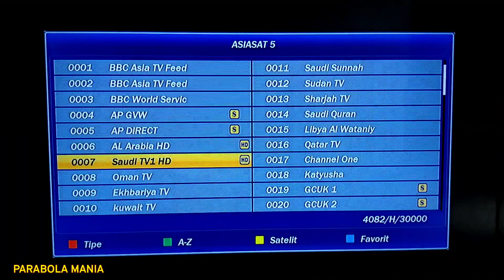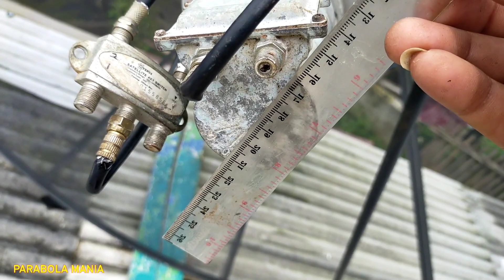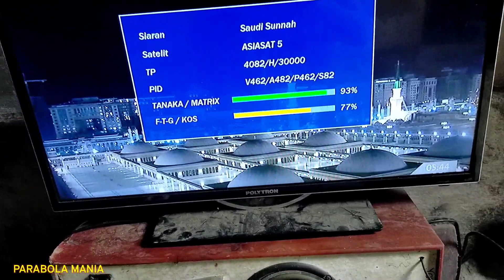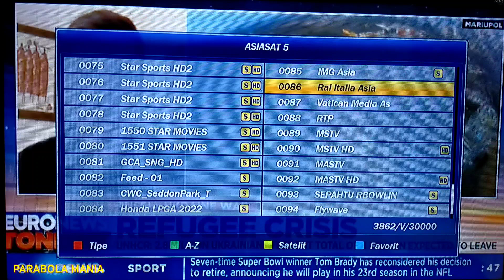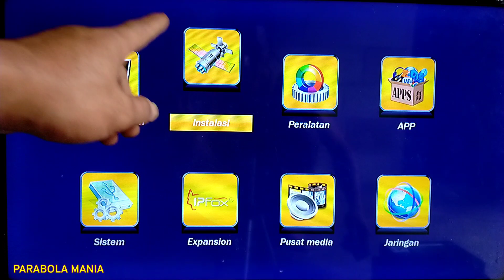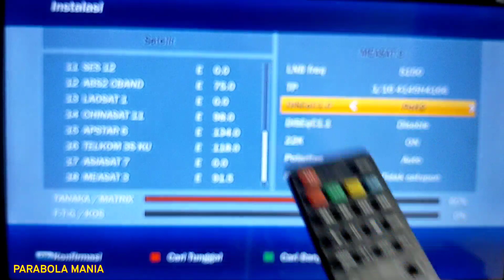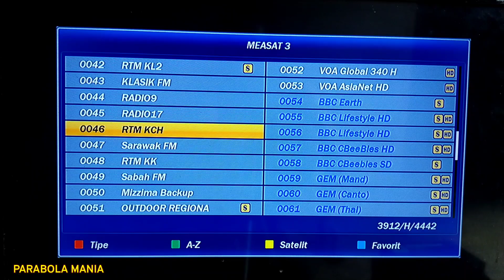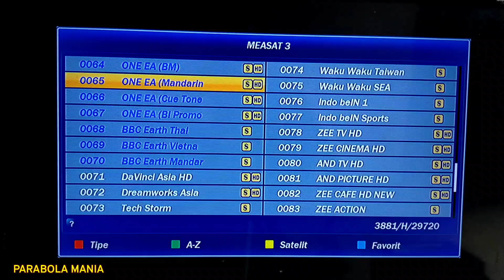Cara menggabungkan measat 3 dan asiasat 5 || focus asiasat 5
Cara menggabungkan measat 3 dan asiasat 5 dengan focus asiasat 5 dan kedua satelit ini solusi untuk nonton motogp dan bulutangkis all England 2022

Solusi untuk nonton MotoGP di parabola ada di satelit asiasat 5 melalui feed nya dan di channel TV okey serta siaran spo tv

Dan bagi teman-teman yang ingin menyaksikan live bulutangkis all England dan MotoGP bisa melalui sinyal feed di satelit asiasat 5 dan di channel spo tv

Cara nonton MotoGP di parabola
Siaran yang menyiarkan MotoGP
Channel yang menyiarkan bulutangkis all England 2022
Channel alternatif nonton motogp dan bulutangkis all England